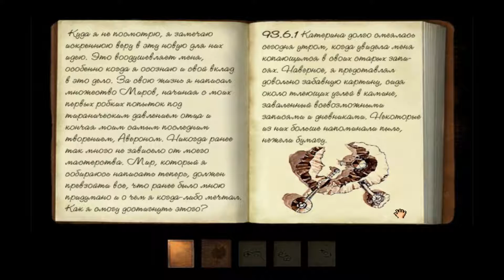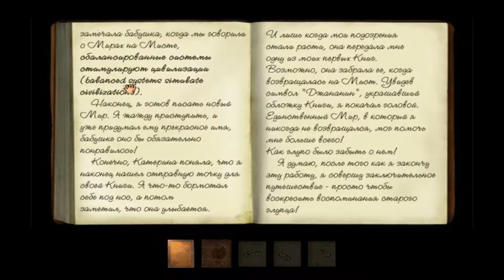myst 3 Exile (11) Нараян. Дом Сальведро.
Покидая эдану мы забираем с собой еще одну частицу знаний. Возложем знаки на алтарь...

 Я очень прошу вас поддержать данный ресурс. Ваша активность на канале способствует его дальнейшему развитию.

Прошу вас вопросы задавать под видео или в соответствующий раздел в группе.